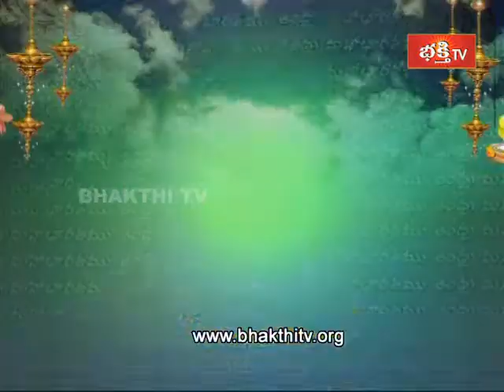Garikipati Andhra Mahabharatam - Drona Parvam (Episode 1115 | Part 1)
Andhra Mahabharatam,garikipati narasimha rao  Videos.

Chaganti,Chaganti speech,Brahmasri Chaganti Koteswara Rao,Chaganti on sachin,chaganti devotional speech,